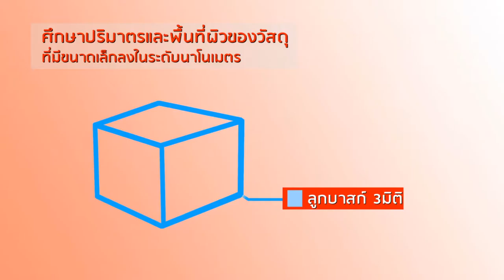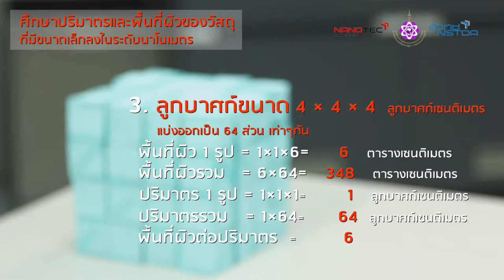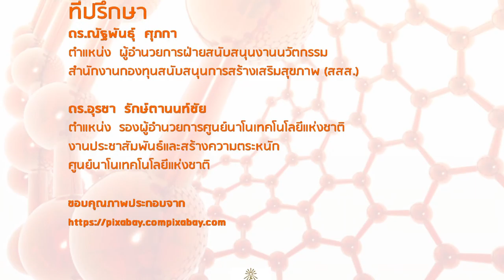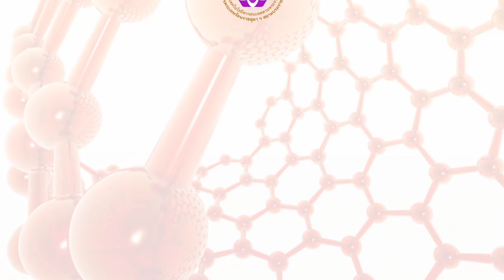03 NANO boiling Jelly 09 edit1